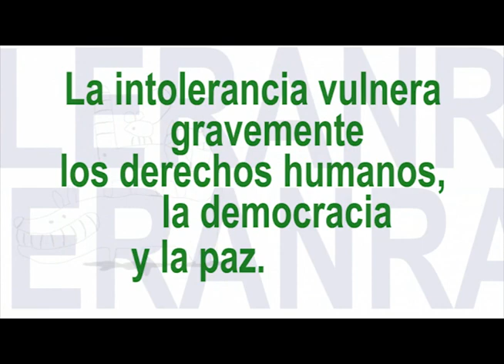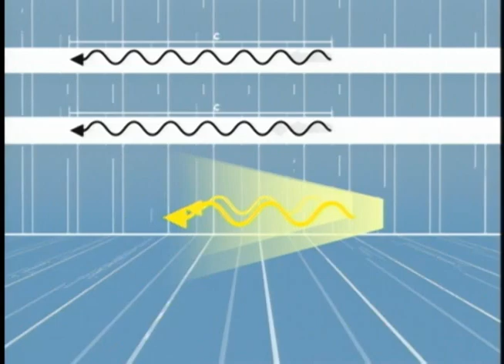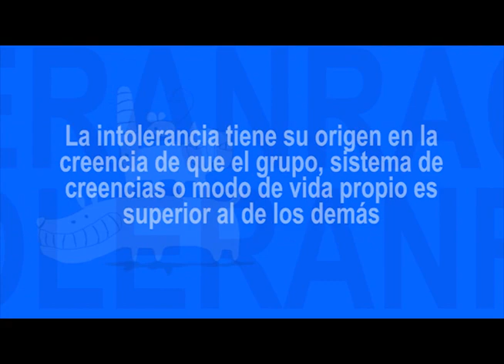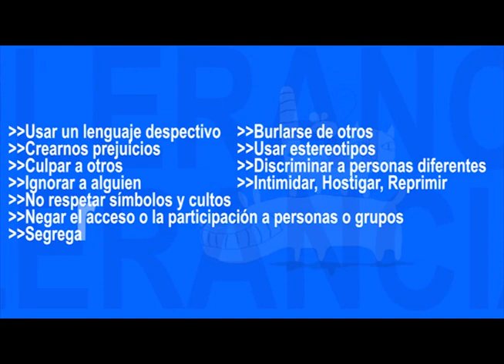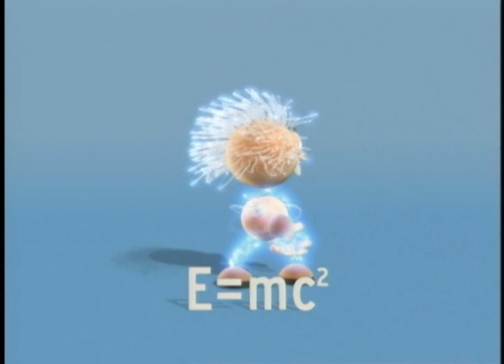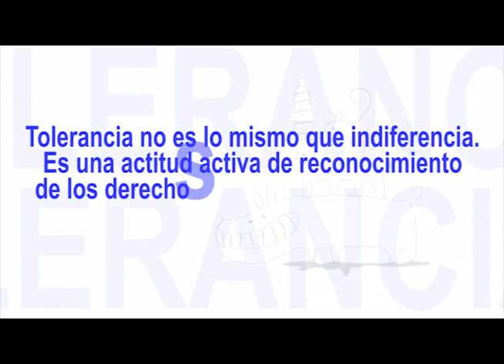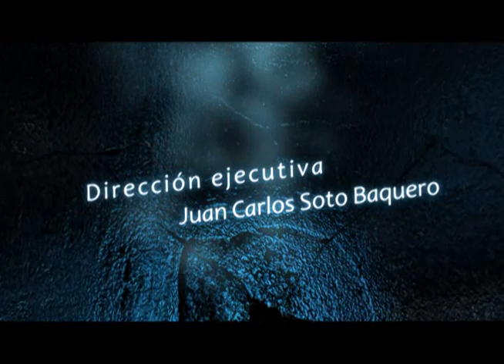UTV- Vamos a Conversar: La responsabilidad del Estado y la UNAH en la Educación Superior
Con dos anteproyectos de Ley introducidos ante el Congreso Nacional, se ha abierto el debate sobre cómo debe funcionar el sistema de educación superior. Para ello la UNAH ha presentado una propuesta de ley con la cual defiende su potestad constitucional para regular el sistema de educación superior y enfrentar los retos por aumentar la calidad y cobertura de una educación que se encuentra rezagada ante las demandas del país.  En esta mesa redonda, las autoridades universitarias explican los retos y desafíos que se están enfrentando como ente conductor de la educación superior del país.